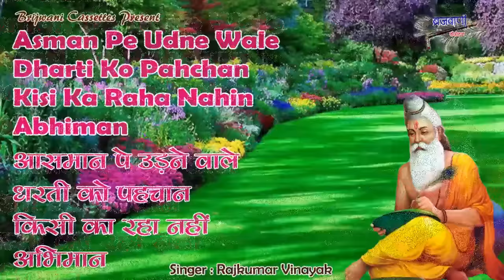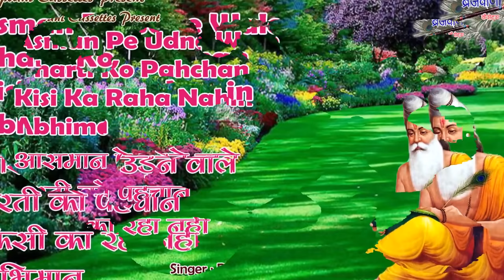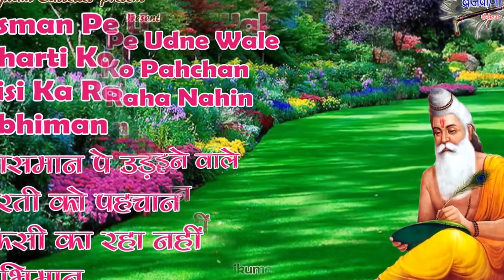शनिवार सत्संगी भजन : आसमान पे उड़ने वाले धरती को पहचान :बन्दे चल सोच समझके : Satsangi Bhajan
Song : Asman Pe Udne Wale Dhati Ko Pehchan
Album: Bhala Kisi Ka Kar Na Sako To
Singer : Rajkumar Vinayak
Label : Brijwani Cassettes
Produced By : Sajal